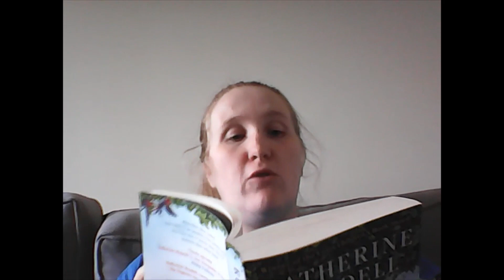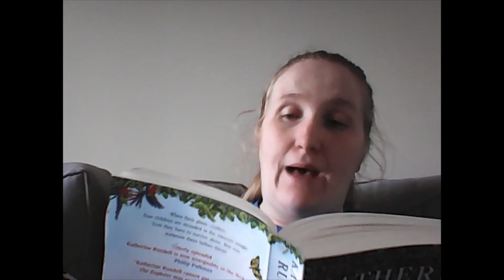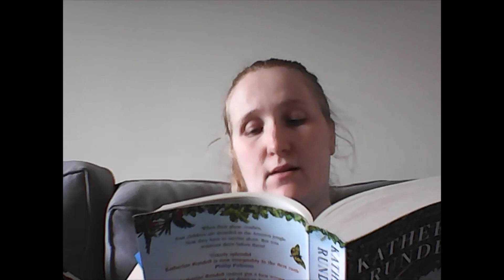Chapter 27 The Green Sky (The Explorer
Miss Coyne reading Chapter 27 (The Green Sky) from Katherine Rundell's The Explorer